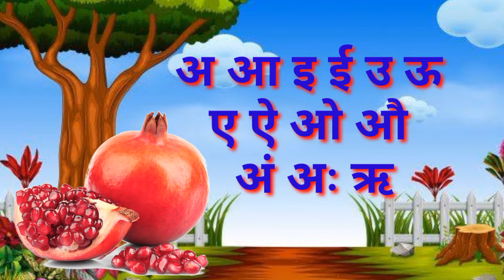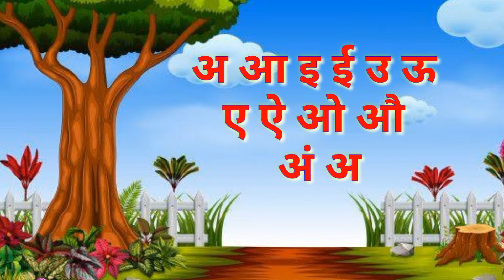Hindi Varnamala | A AA I EE | अ आ इ ई | अ से अनार | हिंदी वर्णमाला | Mahesh Prajapati Preschool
Hi Parents, here your child will learn all basic things given below with our audio-video pattern of teaching.

1. English Alphabets
2. Hindi Alphabets
3. Numbers
4. Flowers
5. Fruits
6. Vegetable
7. Vehicles
8. Domestic Animals & Pets
9 Wild Animals
10. Birds
11. Sea Creatures
12. Computer parts & Peripherals
13. Our Helpers
14. Actions
15. Good Habits
16. Festivals
17. Place of Worship
18. Colours
19. Shapes
20. Time, Calendar & Seasons
21. Indian Currency
22. Nursery Rhymes
23. Moral Stories
24. Body Parts
25. Table
26. Poems
27. Rhymes
28. Stories

hindi varnamala,
preschool,आ से आम,
varnamala in hindi,
hindi varnmala,
अ से अनार आ से आम इ से इमली हिंदी वर्णमाला,
hindi rhymes,
अ से अनार आ से आम इ से,